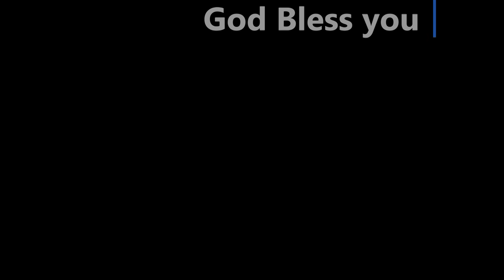Walk In the Light Then Be the Light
Sunday March 10, 2024 PM Sermon from Pastor Twyla Johnson